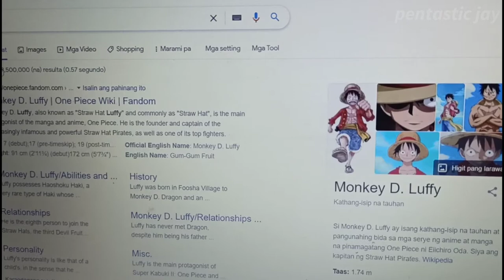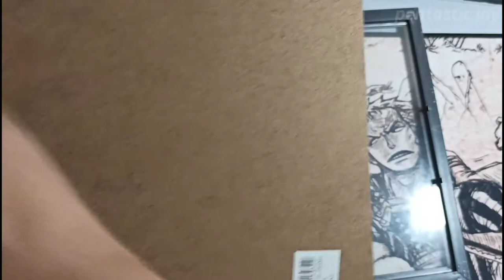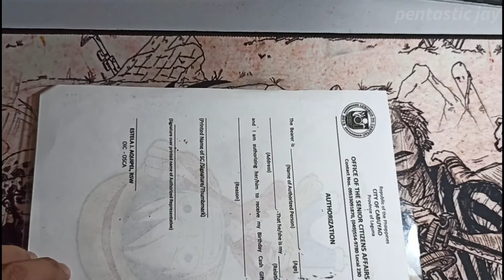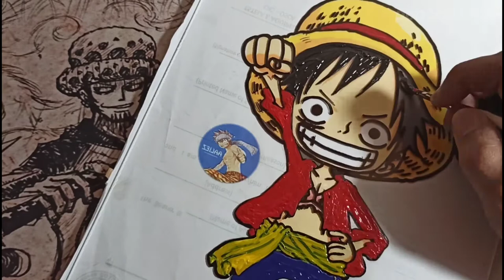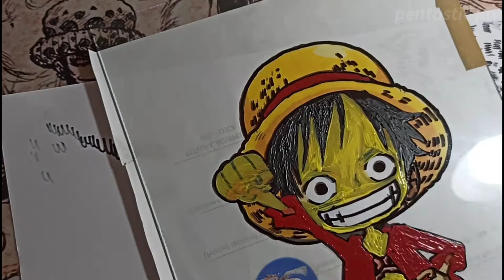Easy Anime Glass Painting | Strawhat Luffy | One Piece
I made an attempt to make the latest art trend on tiktok, the anime glass painting!

In this video, i want to share the process how i made my first anime glass painting.

I hope you learn something and enjoy at the same time.

Hope you like my videos as well!

Materials used:

-old picture frame (8.5x11")
-acrylic paint
-brush
-printer